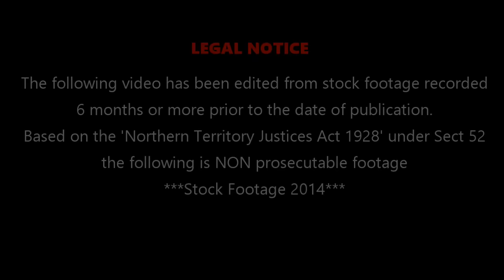Bike Compilation Episode 27 | Group Riding | Red Light Runners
Another new episode of Bike Compilation after a long hiatus. Hopefully you enjoy this episode which features a few of my friends, let me know what you thought in the comments. And of course, the usual observations and bad drivers.